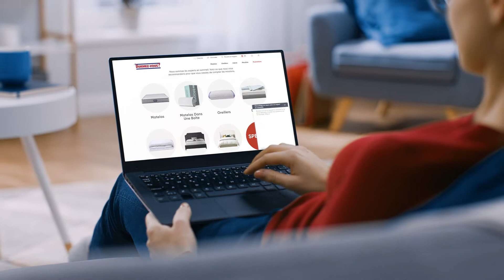Bases Réglables Style De Vie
Alliant technologie, luxe et comfort, nos bases réglables de style de vie sont idéales pour une bonne nuit de sommeil 😴